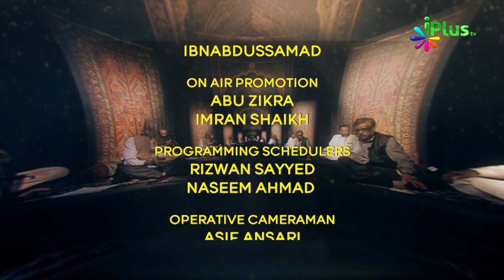Naat, Nazm, Sher o Shayari, Mushaira | Rang o Noor Season 03 Ep 18 With Kashif Shakeel | iPlus TV